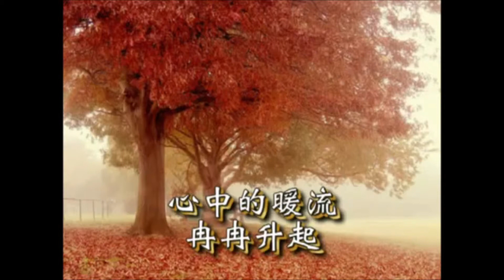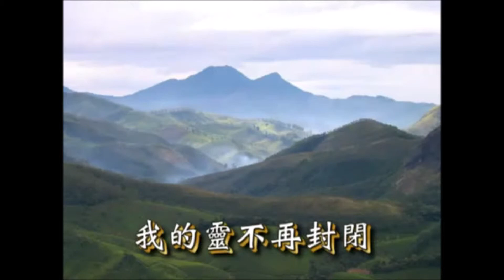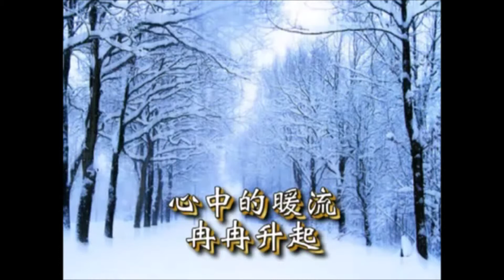全然向你 All For You 讚美之泉